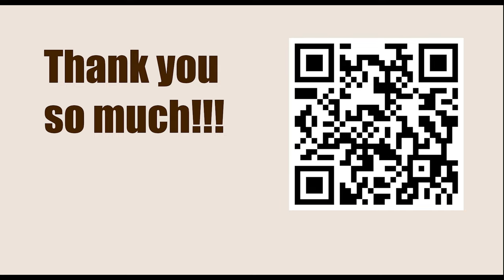Titled Tuesday 14th Mar Late 2023 - Round: 10 || Rasmus Svane vs Hikaru Nakamura